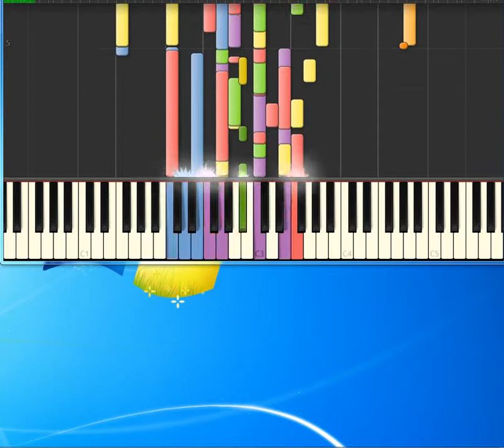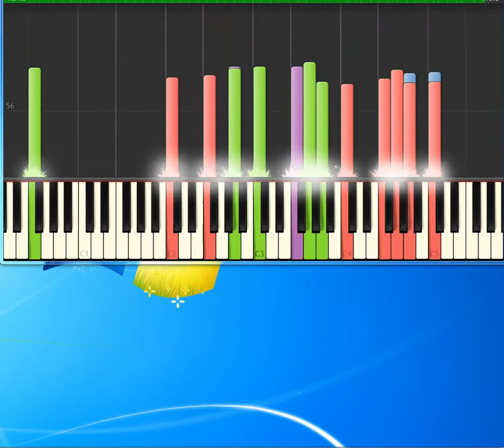Lionel Richie Stuck On You [Piano tutorial by Synthesia]